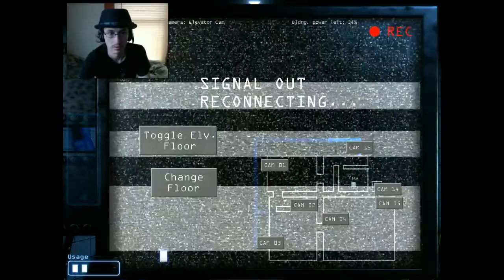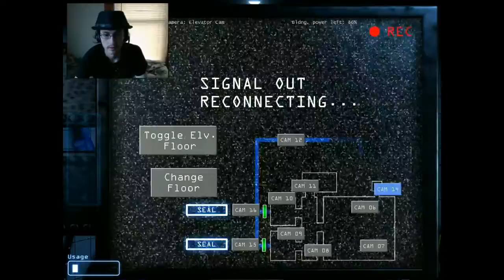THIS IS WAY TOO HARD... | JOLLY Night 2